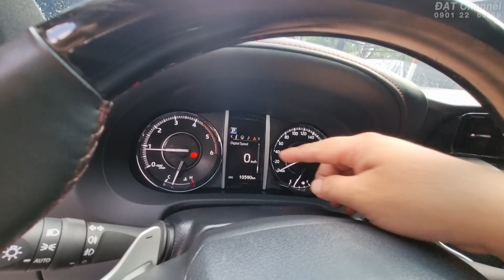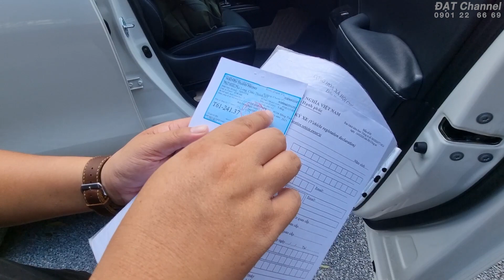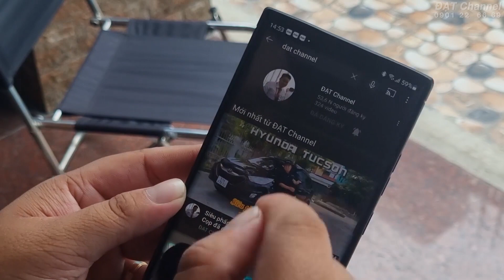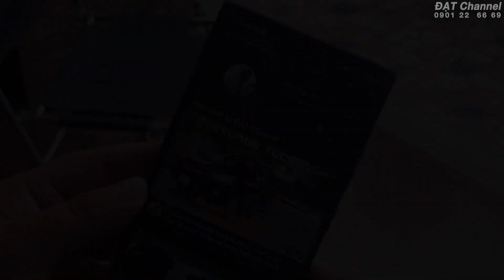Siêu phâm thứ 2 : Fortuner Legender 2.4 AT LƯỚT duy nhất trên thị trường| 0901.22.66.69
Thông tin về chiếc xe rao bán trong Clip
Toyota Legender 2.4 AT máy dầu số tự động sx 2020
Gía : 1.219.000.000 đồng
Thông tin chi tiết vui lòng liện hệ :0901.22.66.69 ( Đạt)
Xem xe tại : 515/A2-07 lê văn lương, phường Tân Phong, Quận 7, Tp HCM